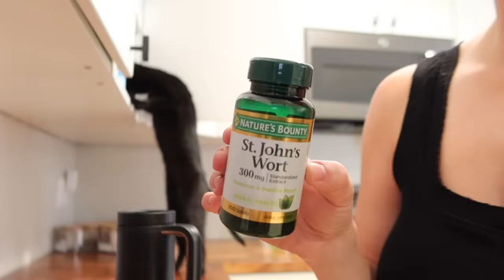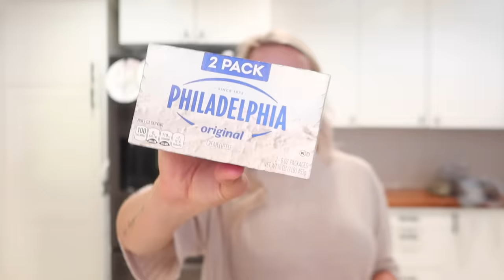Why I'm No Longer Showing My Kids After 8 years...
& finally the answer to the question you all have been asking! Thank you for your patience and I really appreciate all your understanding and support. ♥  ♥  ♥ This was not an easy choice since my kiddos have grown up with so much love from you but safety is always number 1!
-Nude set
-Lunch box
-Rice cooker
-Nail glue
- Popcorn maker